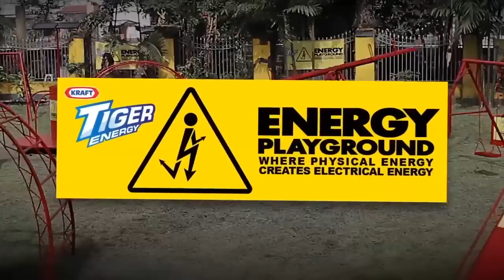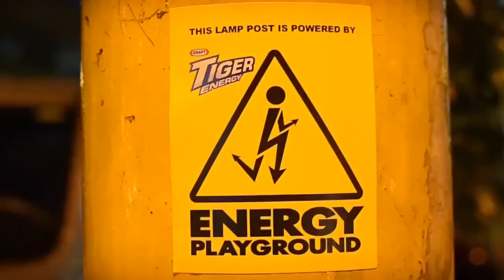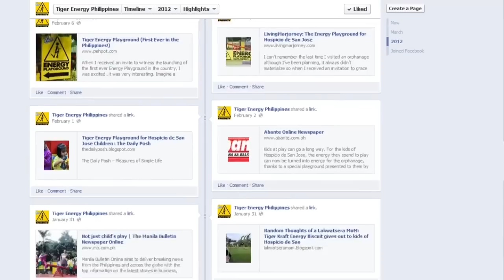Energy Playground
Spikes Asia 2012 Silver Winner for Branded Content & Entertainment Category: Best Use or Integration of Experiential Events

Advertiser/Client: KRAFT PHILIPPINES
Product/Service: TIGER BISCUITS
Entrant Company: ACE SAATCHI & SAATCHI Manila, THE PHILIPPINES
Title: ENERGY PLAYGROUND
Contributing Company: ACE SAATCHI & SAATCHI Manila, THE PHILIPPINES
Executive Creative Director: Andrew Petch
Creative Director: Greg Martin
Copywriter: Tony Sarmiento/Abe Medenilla/Paolo Agulto/Petra Magno/Maui Reyes
Art Director: Gelo Lico/Milton Ganelo/Glenn Lalogan
Account Supervisor: Maine Gatbonton/Gigi Garcia/Rose Javier
Activation Head: Gen Lizares/Onat Roldan
Digital Director: Shiela Tiongco
Events Manager: Louie Di Jr
Events Director: Kiko Torno/Kris Cortez
PR: Martin Romualdez
Activations Communications Director: Patti Mallari
Digital Manager: Jerik De Guzman
Final Artist: Gelo Lico/Rico Torres
Producer: Carlo Perlas
Photographer: Paolo Ruiz